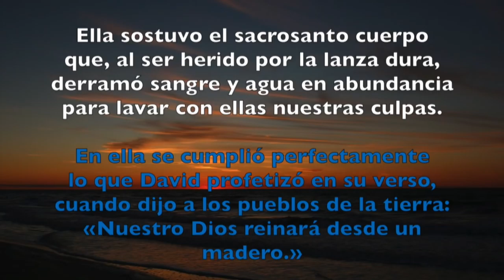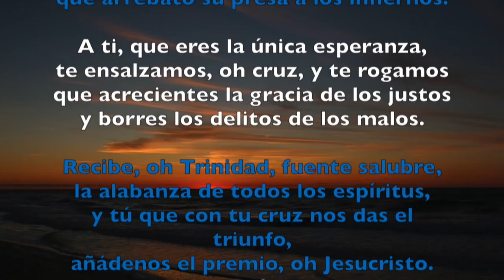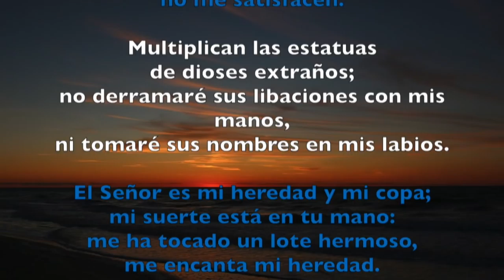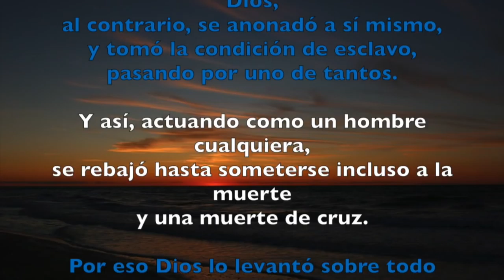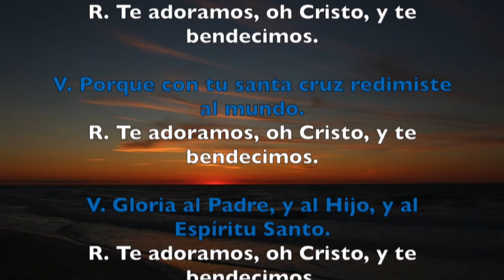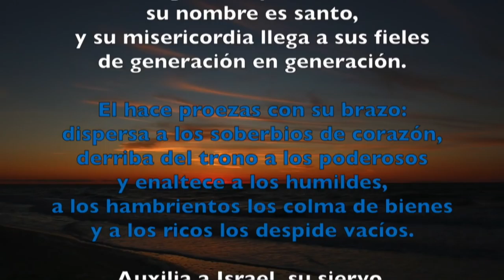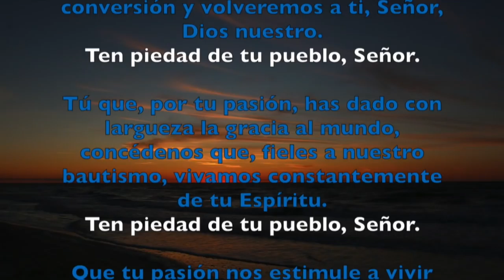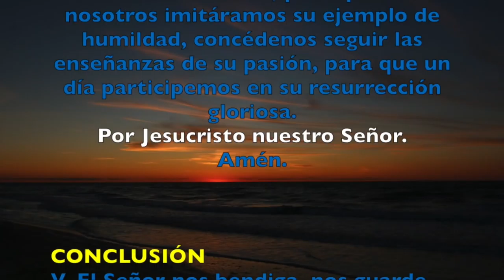Oración de la tarde (Vísperas) , SÁBADO 24 DE MARZO 2018 | Padre Sam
Liturgia de las Horas. I Vísperas. Domingo de Ramos